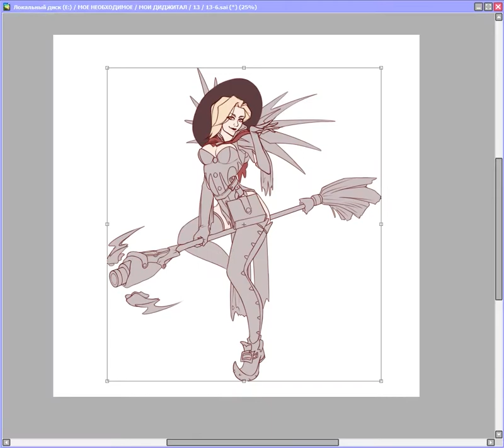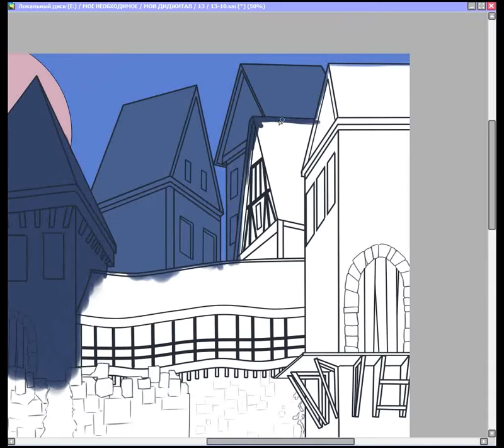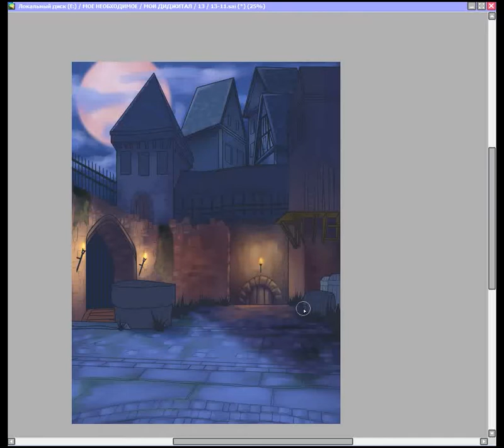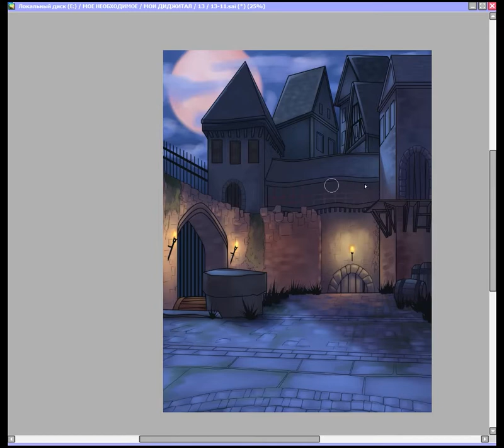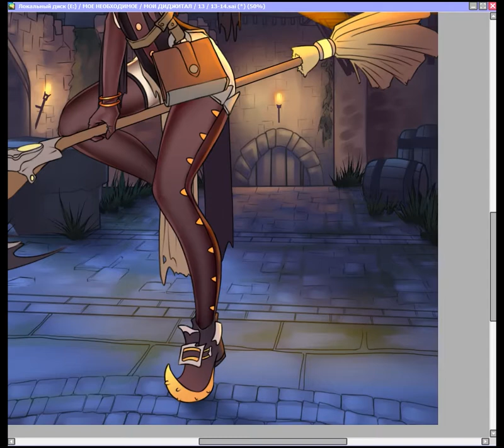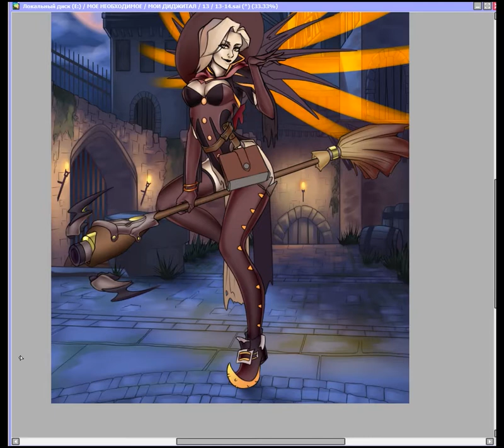[ Speedpaint ] Witch Mercy ( Overwatch )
MEO - Rescue me